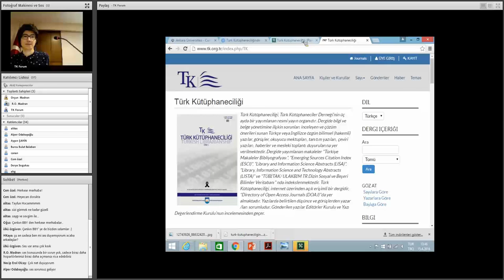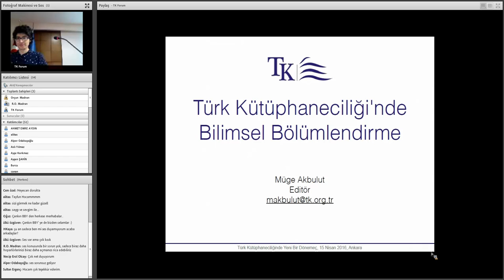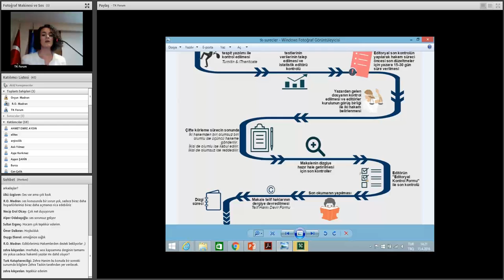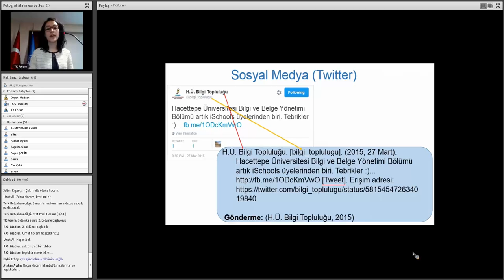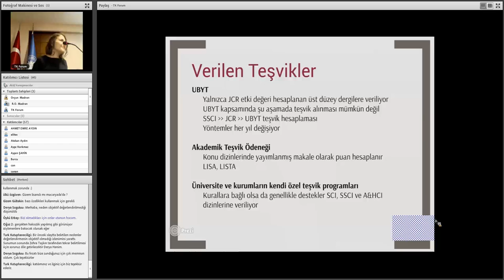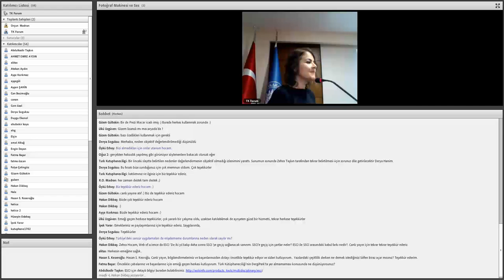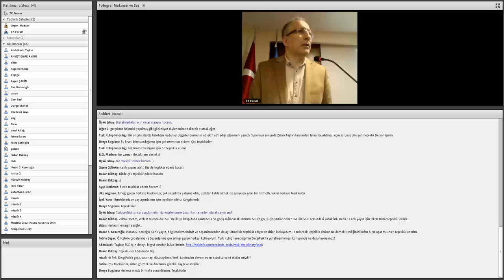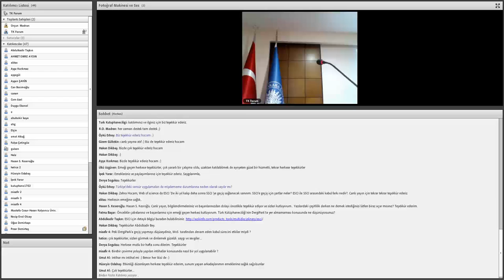Türk Kütüphaneciliğinde Yeni Bir Dönemeç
Türk kütüphanecilik ve bilgibilim literatürünün gelişmesinde 1952 yılından beri aktif rol oynayan Türk Kütüphaneciliği dergisinde yayıncılığın kalitesini artırmak, bilgi profesyonellerini güncel gelişmelerden haberdar etmek, belirli konularda fikir alışverişi yaparak bilimsel iletişim kanallarını güçlendirmek amacı ile 15 Nisan 2016 Cuma günü “Türk Kütüphaneciliğinde Yeni Bir Dönemeç” başlıklı bir forum düzenlenmiştir. Forum kapsamında bilimsel bölümlerin gereklilikleri, kaynak gösterme, atıf dizinleri gibi pek çok konuda bilgi verilmiştir.

Forum programı aşağıdaki gibidir:
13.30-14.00: Türk Kütüphaneciliği’nde bilimsel bölümlendirme ve her bir bölümün gereklilikleri (Konuşmacı: Müge Akbulut, Editör)
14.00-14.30: Türk Kütüphaneciliği’nde editoryal süreç: Yazar ve hakem sorumlulukları (Konuşmacı: Güleda Doğan, Editör)
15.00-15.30: Bilimsel yayınlarda kaynak gösterme, tablo ve şekil oluşturma kuralları (Konuşmacı: İpek Şencan, Editör)
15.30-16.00: Türk Kütüphaneciliği’nin atıf dizinleri macerası: Beklentiler ve gereklilikler (Konuşmacı: Zehra Taşkın, Editör)
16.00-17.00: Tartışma